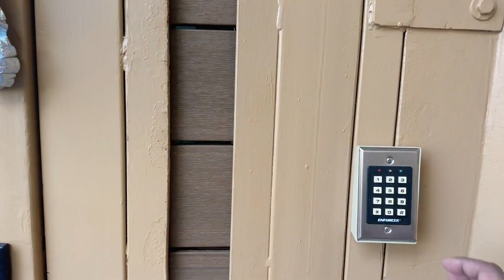My First Carnival in Trinidad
So it's not about cars but I do hope y'all enjoy some very well and carefully put-together drone shots from our very first trip to Trinidad together!

Trinidad Carnival 2023 was a life-changing experience, to say the least. I’d like to take this platform to share the views and thank everyone that was there.

Here are some of the views from our airbnb in Petit Valley, Trinidad. Petit Valley is a small place in the region of Diego Martin.